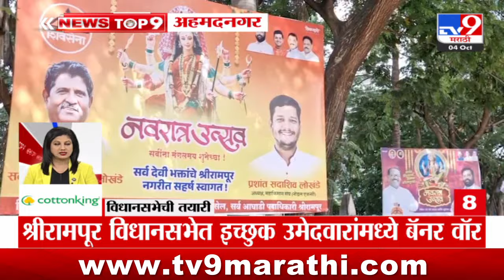TOP 9 News | विधानसभेची तयारी | 7.30 PM | 4 October 2024 | tv9 marathi